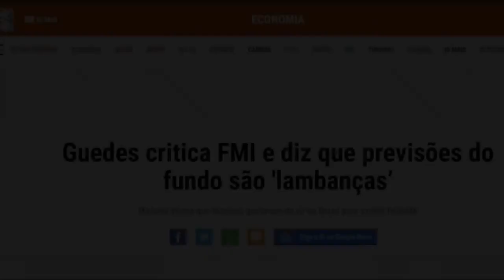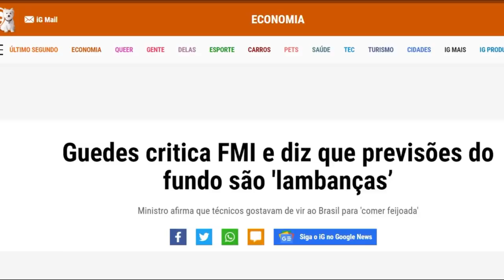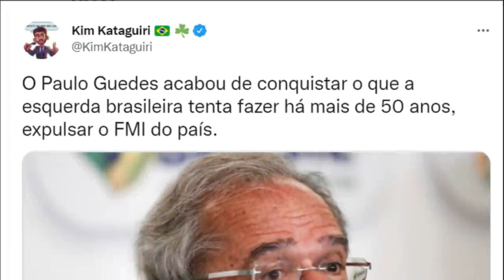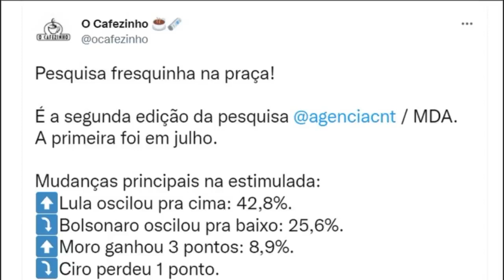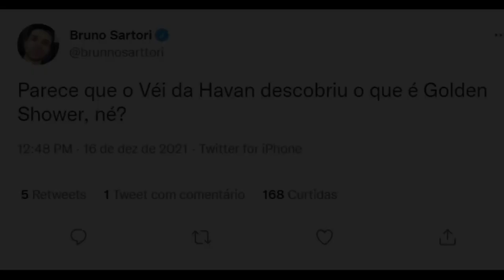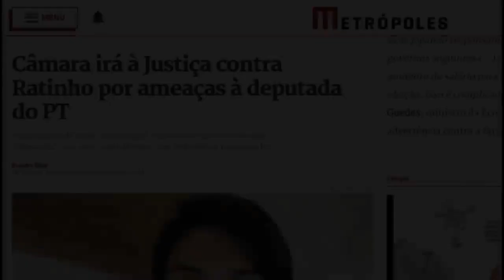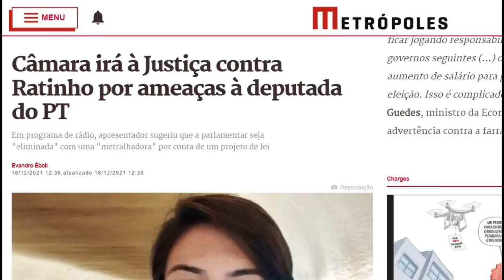Paulo Guedes EXPULSA FMI do país!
GUEDES EXPULSA FMI DO BRASIL, RATINHO COMETE CRIME AO VIVO CONTRA DEPUTADA NATÁLIA BONAVIDES E MAIS1